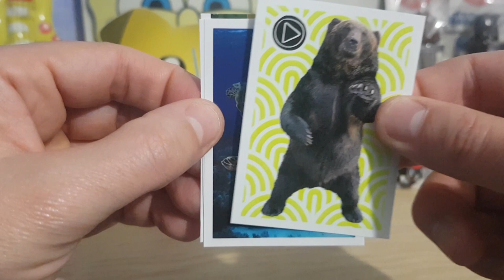Opening Booster Pochette Panini For The Planet #1